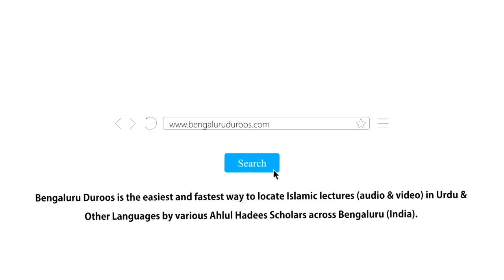Fazaail-e Rasool ﷺ (Part 3/5) | Shaykh Abu Zaid Zameer